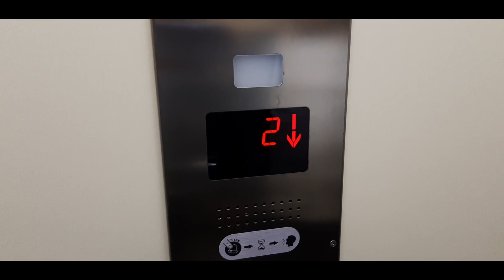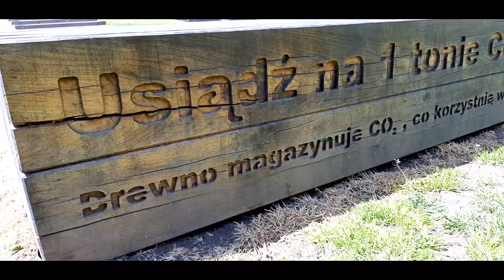A tymczasem ...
Tej nocy nikt nie powinien być sam, a przynajmniej osoby dla których kultura nie jest obca. Pewnie już domyślacie się o czym mówimy. Tak, to jest Noc Muzeów. A tymczasem nasza ekipa.

scenariusz i obsada:
Grażynka Starzyńska
Kasia Pluta
Krzysiek Oszczyk
Rysiek Zgłobicki
Romek Fijałkowski
Rafał Roguszka
oraz:
Agnieszka Urbańska
Piotr Lasocki

reżyseria:
Rafał Roguszka
zdjęcia:
Romuald Fijałkowski
montaż:
Romuald Fijałkowski
Rafał Roguszka
zdjęcia z drona:
Paweł Burda /Studio Burda

podziękowania:
Joanna Suwińska

w filmie wykorzystano:
-  stroje  Zespołu Pieśni i Tańca "Pyrzyce"
-  mural PDK "Gdyby mury mogły mówić" Czarli Bajka
-  plakaty z wystawy Andrzeja Pągowskiego

produkcja:
Pyrzycki Dom Kultury
Gmina Pyrzyce
Pyrzyce 2020